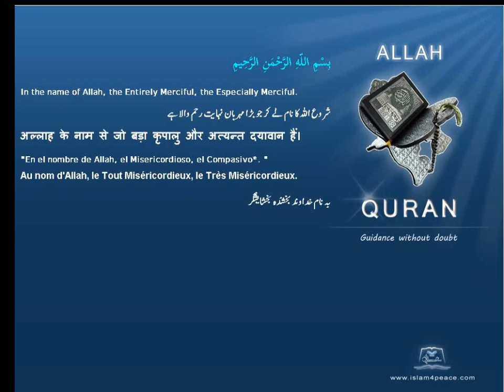Quran Romanian Translation 110 النصر An Nasr Divine SupportMedinan Islam4Peace com